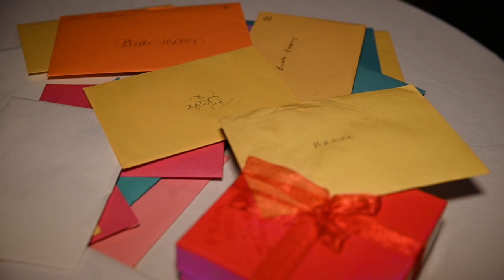Brooke Hussey Sweet 16 Trailer